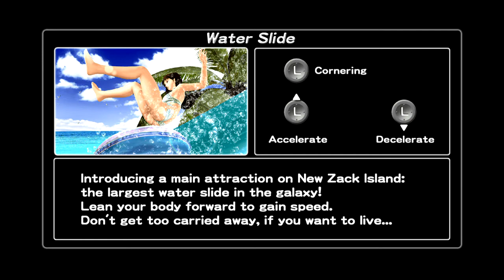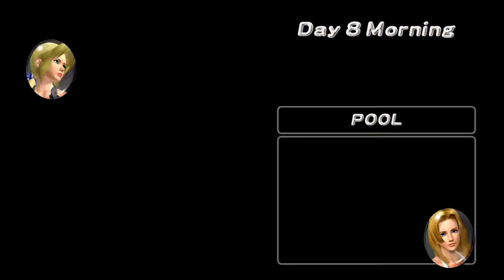Dead or Alive Series - 35 - Women And Their Water Sports...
These people...